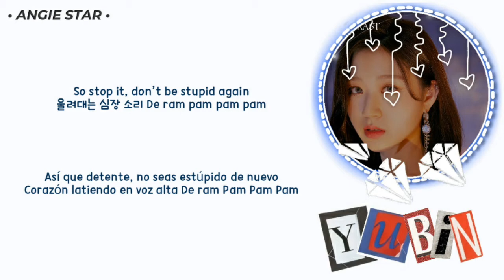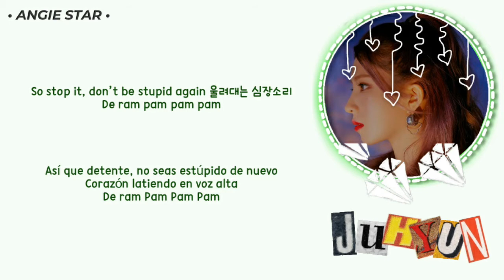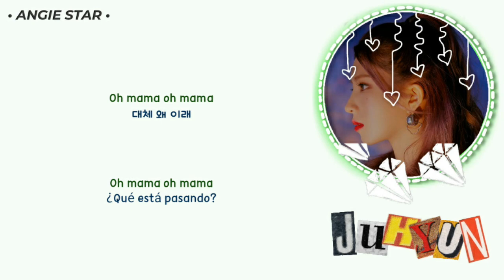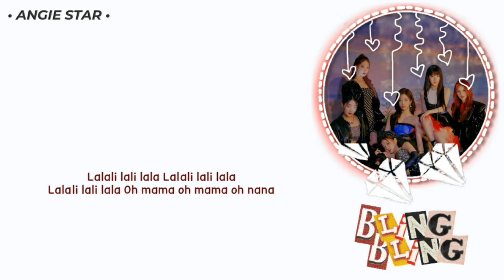BLING BLING 'OH MAMA' (Color Coded Lyrics han|rom|esp) ANGIE STAR ~ ANGIE GALAXY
All rights Administered MAJOR9 Entertainment

•Artist: BLING BLING
•Song: 'OH MAMA'
•Album: CONTRAST
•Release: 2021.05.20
Member: Juhyun, Ayamy, Jieun, Marin, Narin, Yubin

CREDITS:
HAN: Color Coded Lyrics
ROM: Color Coded Lyrics
ESP: Genius lyrics (Traducida al español)